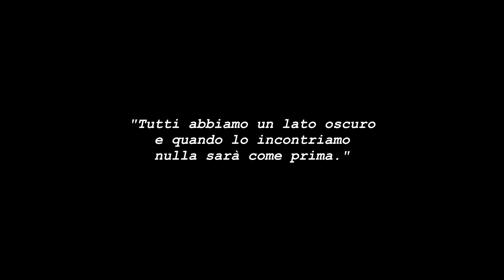L' INTERVISTA 3ªp con Stefano Simone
Stefano Simone, giovane regista di Manfredonia, presenta e racconta il suo nuovo lavoro